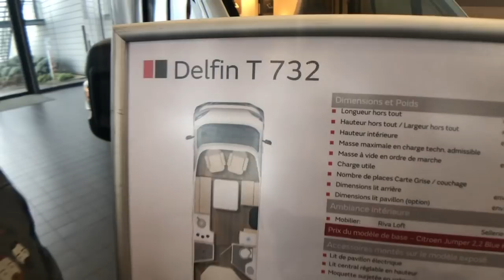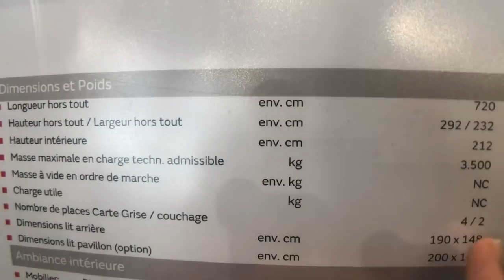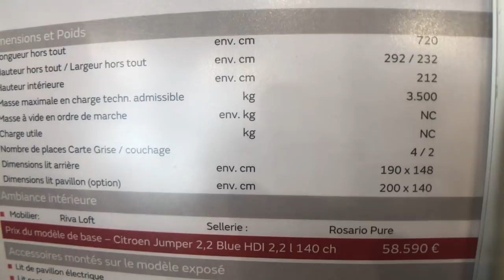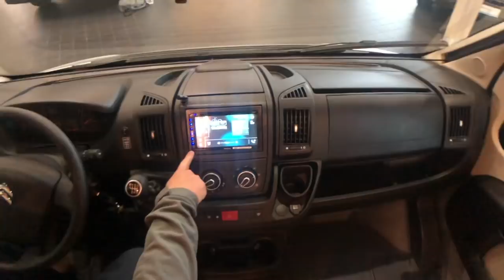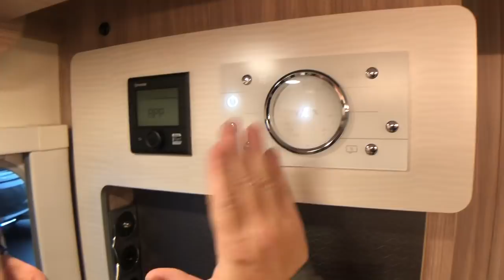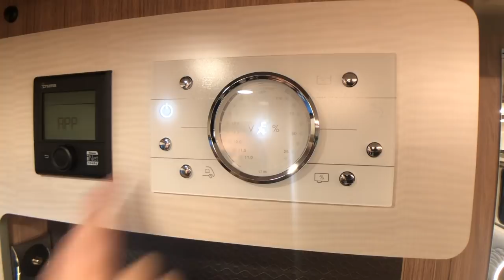Présentation Camping-Car neuf avec Cyril et Hedi: Bürstner Delfin T 732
Retour en force de la marque avec une série emblématique : le Delfin.
Nous vous présentons ce nouveau "re" né de la marque sur notre chaîne Youtube pour notre plus grand plaisir !!!